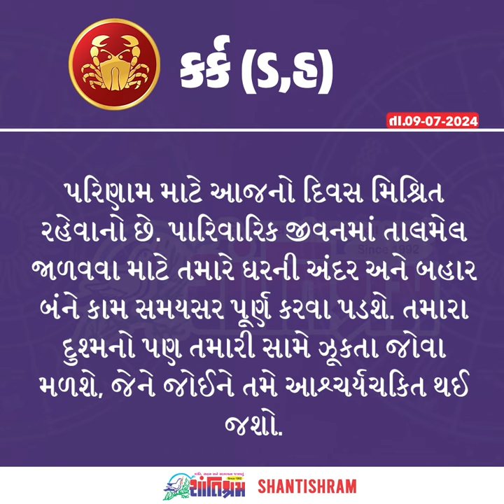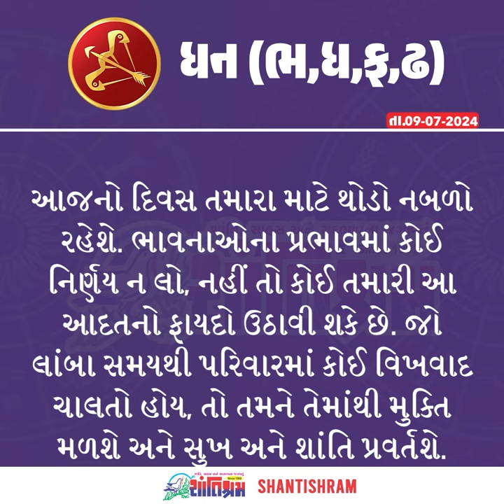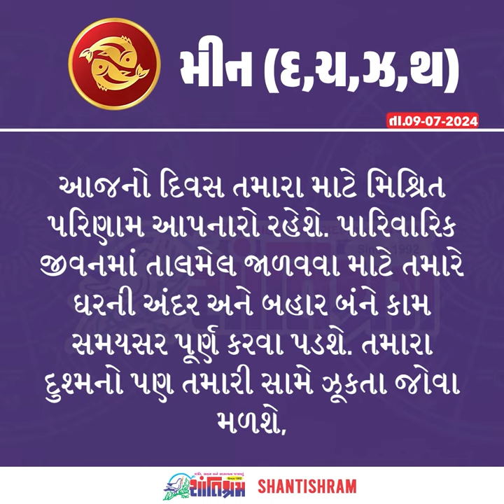વાંચો તમારું 09 જુલાઈ, 2024નું રાશિ ભવિષ્ય Shantishram News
વાંચો તમારું 09 જુલાઈ, 2024નું રાશિ ભવિષ્ય
Shantishram News l  શાંતિશ્રમ ન્યુઝ